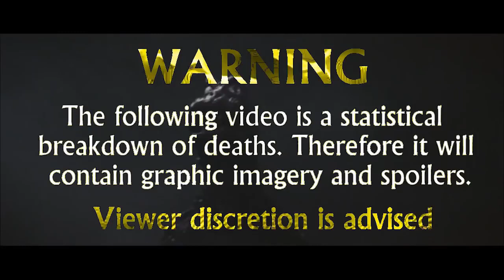Son of Godzilla (1967) Carnage Count